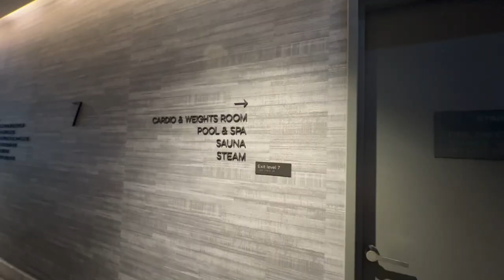Melbourne Apartment Tour 🇦🇺✨ | CBD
Hi guys, in this video I'll show u guys my apartment tour in Melbourne. Hope u guys enjoy my vlog! Happy watching:)